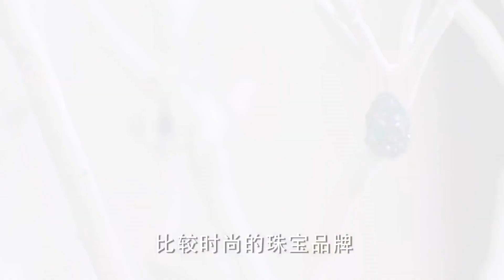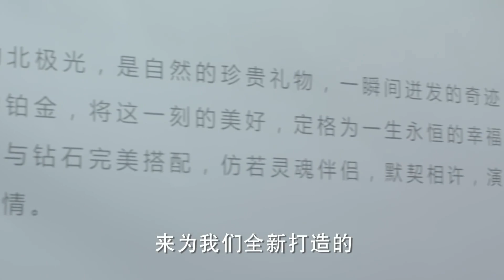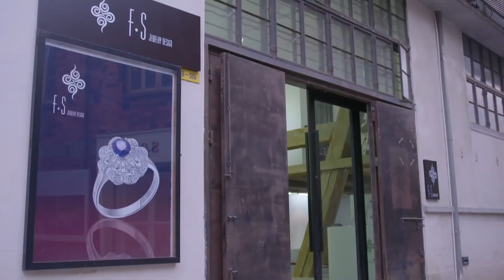灰姑娘欠千萬鉅款，誰知搖身一變竟成為珠寶店大老闆！🍑Chinese Dramas | 趙麗穎、張翰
劇名 | Drama name : 杉杉來了 | Boss&Me

灰姑娘主動親吻霸道總裁，一番情話讓他瞬間難壓欲火低頭深吻！